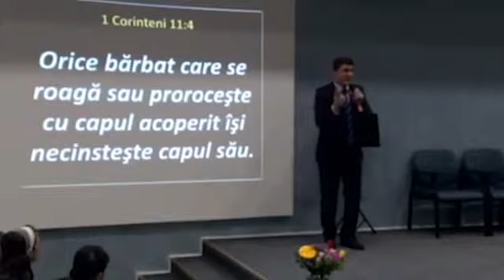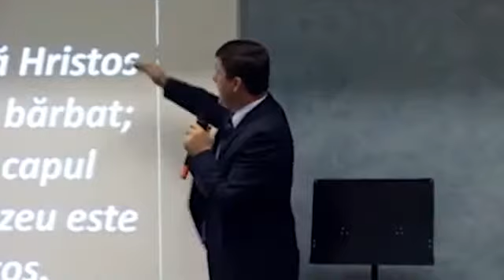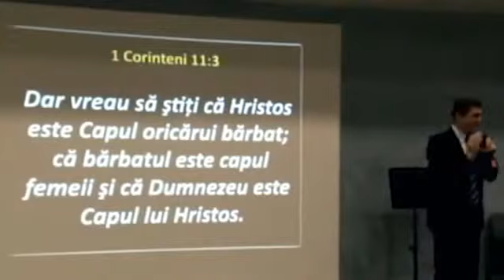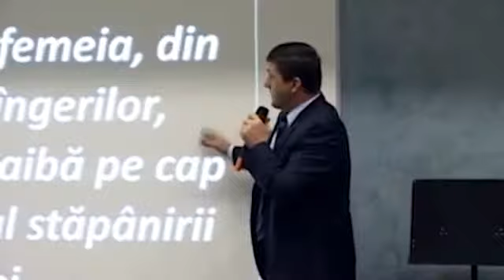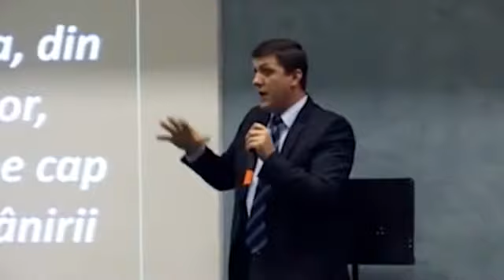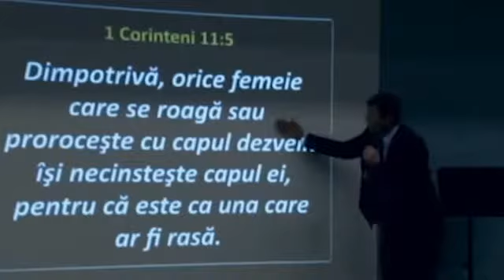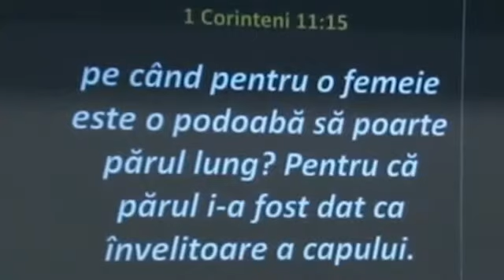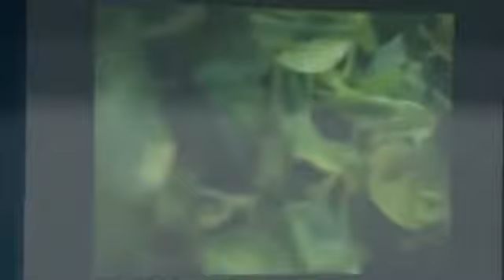Nelu Brie - Invatatura despre acoperirea capului la inchinare